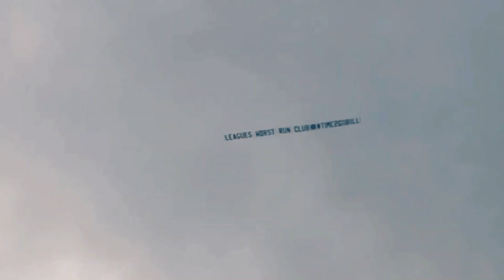Winning Strategies for Everton vs Arsenal at Gudeson Park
James Tarkowski heads Sean Dyche to a winning start at Goodison Park